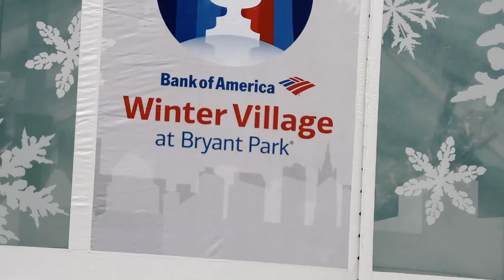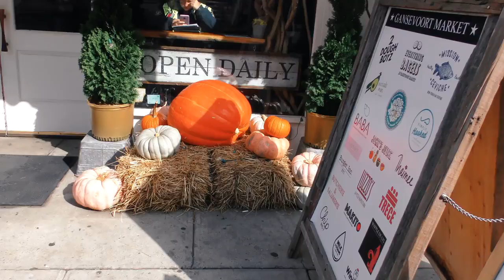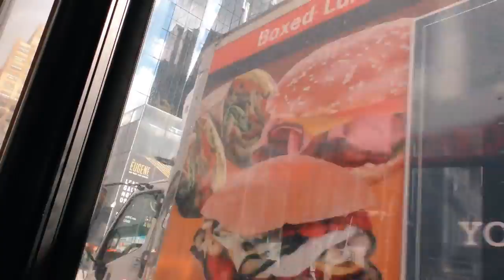Most Beautiful Road trip in USA City #47😜